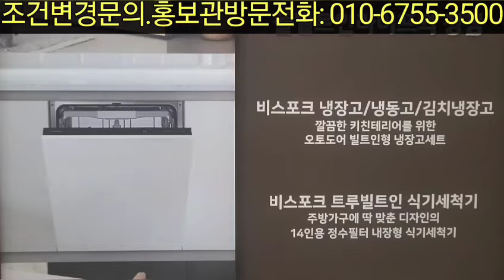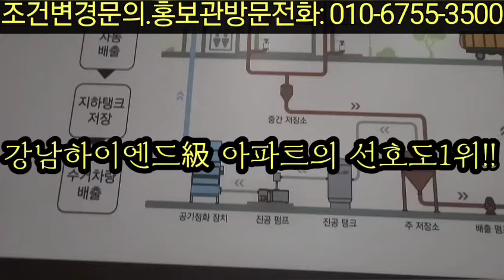임채정부장이 강조하는 얼죽수신 얼어죽어도 수성구 신축아파트 힐스테이트황금역리저브 "갑자기 관심.. 왜?? " 수성구 하이엔드 아파트 조건변경